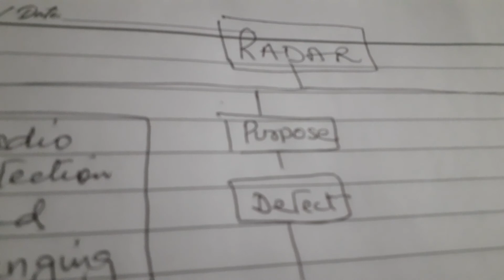RADAR MATRIC STUDENTS